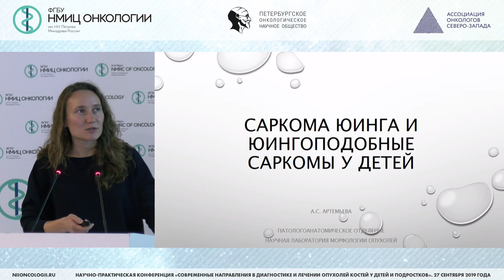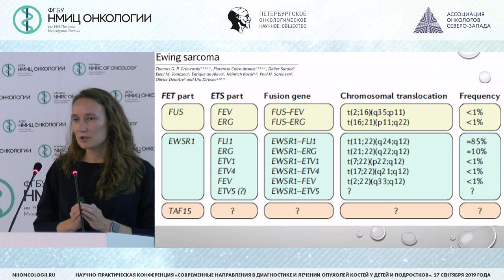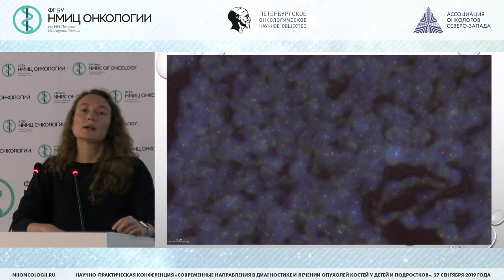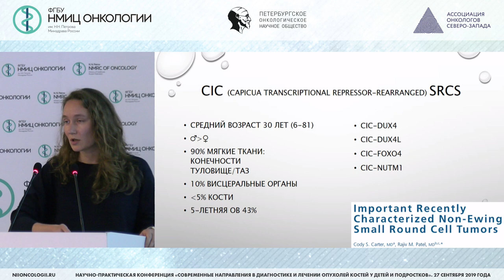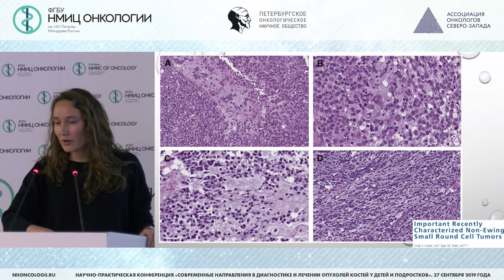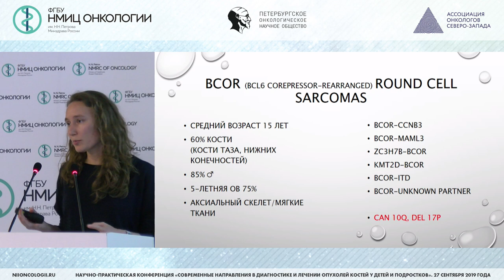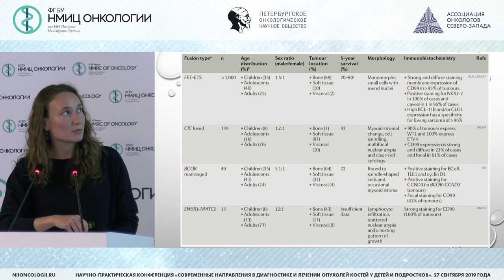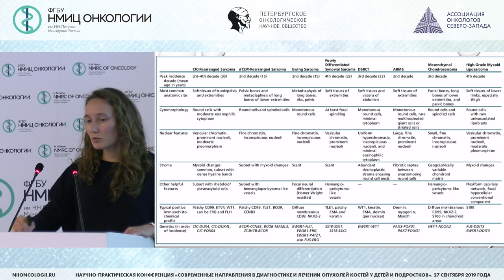Саркома Юинга и юингоподобные саркомы у детей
Артемьева Анна Сергеевна- к.м.н., врач-патологоанатом, заведующий патологоанатомическим отделением ФГБУ «НМИЦ онкологии им. Н.Н. Петрова» Минздрава России, Санкт-Петербург

«Современные направления в диагностике и лечении опухолей костей у детей и подростков»